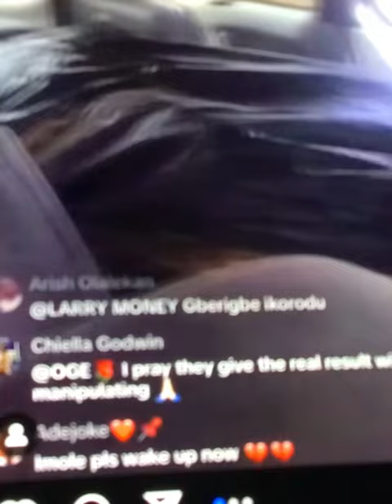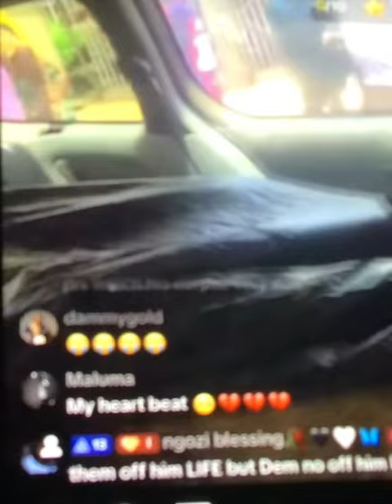MOHBAD’s CORPSE AT THE BACK TRUNK DRIVEN AWAY FOR AUTOPSY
MOHBAD corpse at the back trunk driven away for autopsy awareness @esehblogspot